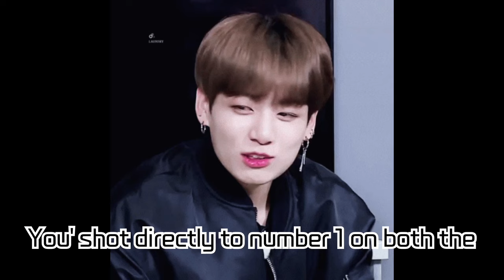Jungkook of BTS Rewrites K-Pop History on Billboard with 'GOLDEN' Album!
Jungkook of BTS has made new history on the US Billboard charts with his solo album 'GOLDEN'! The title track 'Standing Next to You' debuted at No. 5 on the Hot 100 chart, showcasing incredible performance in streaming, radio airplay, and single sales. Jungkook set a new record for the most songs on the Hot 100 by a K-Pop solo artist and also topped the Global 200 and Global (excluding US) charts. 'GOLDEN' also reached No. 2 on the Billboard 200 chart, marking the highest position ever achieved by a K-Pop solo artist.